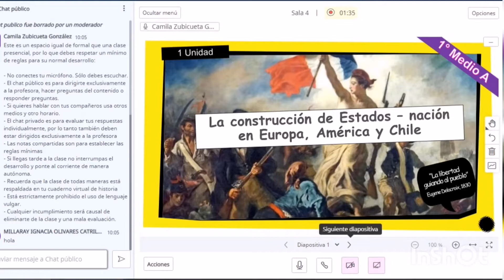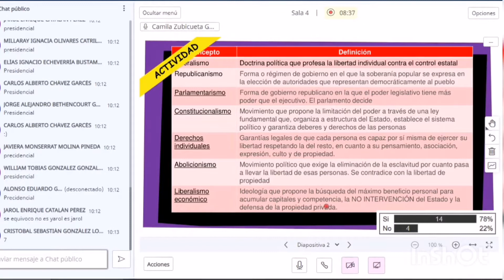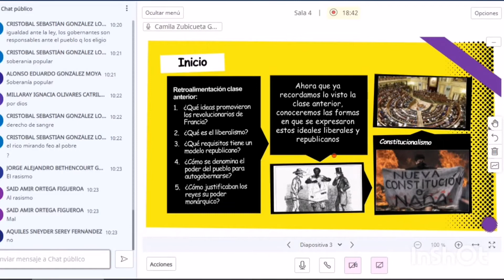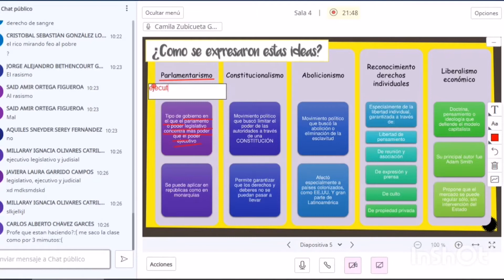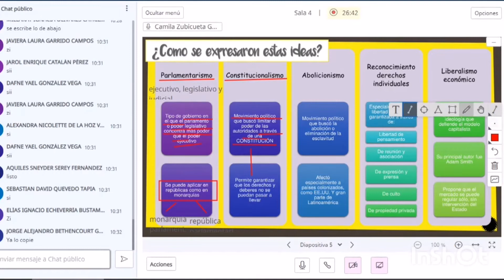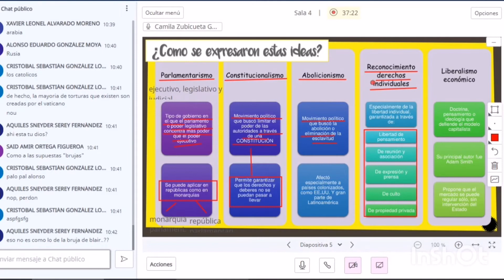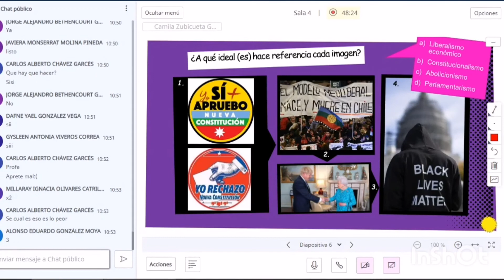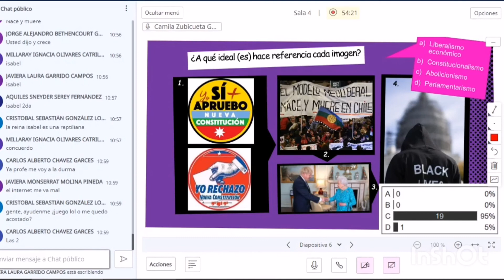1° medio clase 3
Expresiones del liberalismo y republicanismo